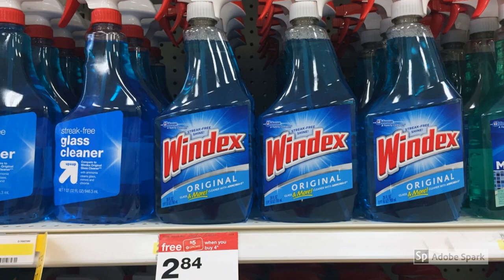Ancient Romans used URINE to WHITEN their TEETH | Renewed Reality Ep. 4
Episode 4 of Renewed Reality by jamin.  In this Episode we discuss the ways that Ancient Romans used Urine.

Sources:
-Smithsonian

Comment topics that you want me to cover!